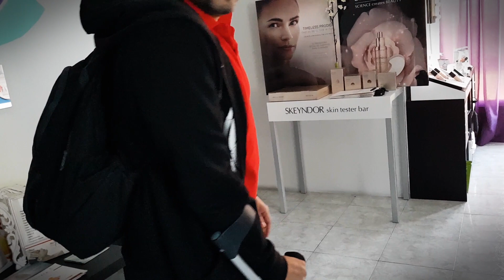Namasté ¡otra vez! (4x64) 👨‍🦽🤕😭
¡Emergencia! Tras la lesión repentina de el día anterior, tuve que pararlo todo e irme a que Jaime me pegara un repaso al gemelo y a ver si me podía contestar a la pregunta que no me había dejado dormir esa noche... ¿me recuperaría a tiempo para los "Diamond Nationals"? 🐉💎

(a ver si llego a los 10.000!!

📸 INSTAGRAM (a ver si llegamos a 10.000!!